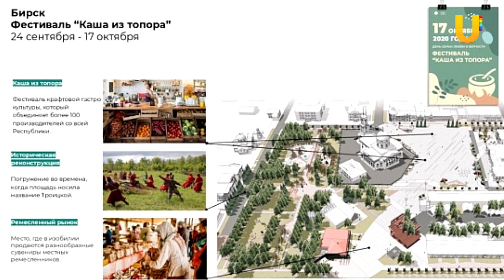Новости Бирского района от 13.08.2020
Смотрите в выпуске:
Бирский филиал БашГУ получил 9 дополнительных бюджетных мест.
Умникум приглашает бирян стать участниками конкурса “Народный дизайн”.
В Бирске впервые пройдёт фестиваль “Каша из топора”.
Какие лечебные растения выращивают в Бирском районе?
В Бирск ворвался оранжевый десант. К кому в гости приехал кот Пончик?
Завершен ремонт участка дороги в сторону Михайло-Никольского микрорайона

Смотрите новости Бирска каждый вторник и четверг в 8 часов вечера. Повтор по субботам в 20:00.

Поделиться своими новостями вы можете в группе "Городской телеканал UTV Бирск" в контакте или позвонить по телефону 09388 (с мобильных бесплатно)